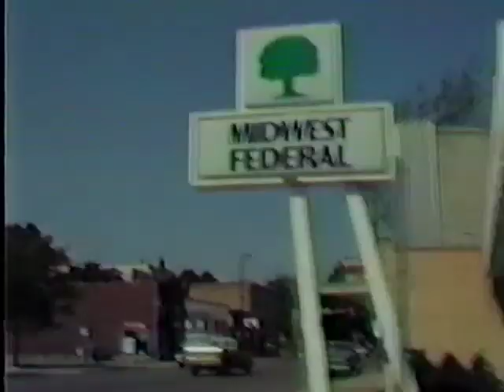Tour of Downtown Faribault, MN - May 1987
Recorded in May of 1987 on the streets of Faribault, MN 55021. See what the city of Faribault, Minnesota looked like back in 1987.